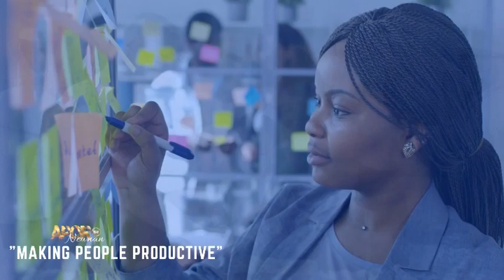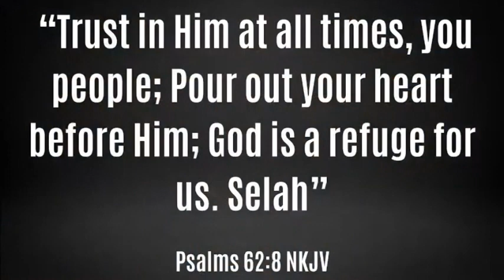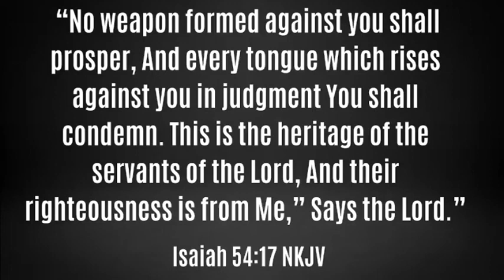Trust God In Danger!!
Pastor Leonard D. Cochran: When weapons are formed against you, Trust God, and they won't prosper!!